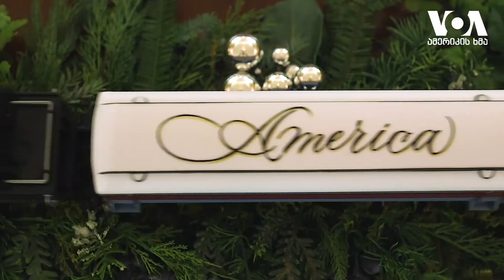თეთრი სახლი ახალ საშობაო ვიდეოს აქვეყნებს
"მშვენიერი ამერიკა" - ამ იდეის გარშემო გააფორმა თეთრი სახლი საშობაოდ ამერიკის პირველმა ლედიმ მელანია ტრამპმა.